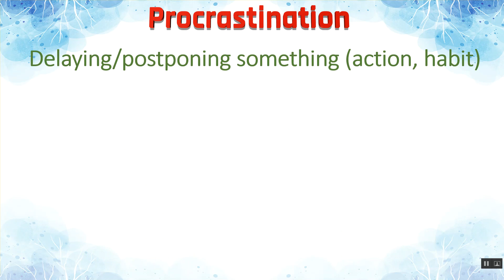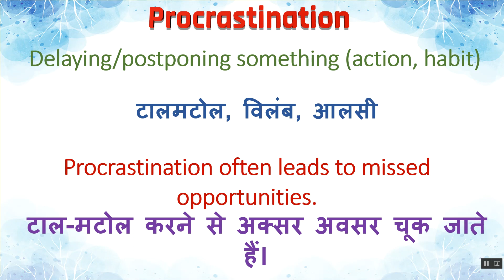Procrastination Meaning in Hindi | Procrastination का हिंदी में अर्थ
Procrastination Ka Kya Matlab Hota Hai | Procrastination Meaning in Hindi | Procrastination का हिंदी में अर्थ

Texting & Social Media Abbreviations or Acronyms